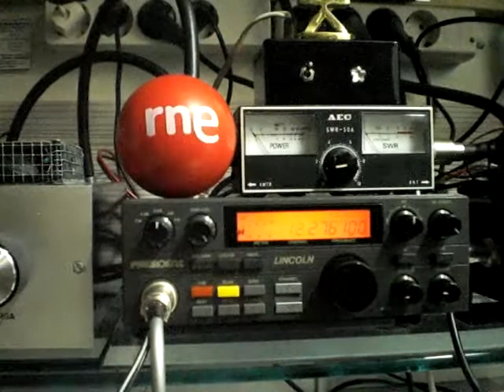328SD/KA & 30ET145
Activación del grupo Sugar Delta desde Croacia el dia 10/5/12 a las16.52 GMT
RST - 5/3